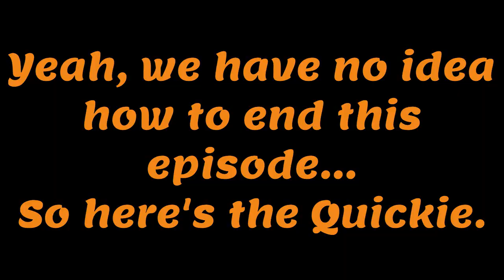The Garfield Abridged Show Ep 4 What If... Mind Switch?